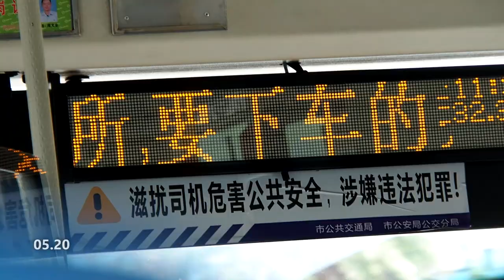疫情當下的日常 Living in the pandemic 2021.05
00:23 荔蝽 (若蟲) Lychee Giant Stink Bug (nymph)
00:50 鵲鴝 Oriental Magpie-robin
01:00 白胸苦厄鳥 White-breasted Waterhen
02:49 黑臉噪鶥 Masked Laughingthrush
03:21 家燕 Barn Swallow
04:14 八哥 Crested Myna
04:44 鵲鴝 (雄) Oriental Magpie-robin (male)
05:03 池鷺 Chinese Pond Heron
05:28 白胸苦厄鳥 White-breasted Waterhen
06:30 普通喜鵲 Oriental Magpie
06:45 黑領椋鳥 Black-collared Starling
07:38 黑臉噪鶥 (亞成鳥) Masked Laughingthrush (juvenile)
08:02 紅斑脈蛺蝶 Red Ring Skirt
08:26 普通翠鳥 Common Kingfisher
11:14 白喉紅臀鵯 Sooty-headed Bulbul
12:43 池鷺 Chinese Pond Heron
13:03 夜鷺 Black-crowned Night Heron
13:34 中國黑鶇 (亞成鳥) Chinese Blackbird (juvenile)
14:50 棕背伯勞 Long-tailed Shrike
19:14 荔蝽 (若蟲) Lychee Giant Stink Bug (nymph)
19:24 鵲鴝 (雄) Oriental magpie-robin (male)
20:09 中國黑鶇 Chinese Blackbird
20:37 黑領椋鳥 Black-collared Starling
22:41 鵲鴝 (亞成鳥) Oriental Magpie-robin (juvenile)
22:51 黑臉噪鶥 Masked Laughingthrush
23:11 白胸苦厄鳥 White-breasted Waterhen
25:29 紅耳鵯 Red-whiskered Bulbul
26:49 鵲鴝 (亞成鳥) Oriental magpie-robin (juvenile)
26:59 黑領椋鳥 (亞成鳥) Black-collared Starling (juvenile)
27:09 黑領椋鳥 Black-collared Starling
27:19 白胸苦厄鳥 White-breasted Waterhen
28:53 黑臉噪鶥 Masked Laughingthrush
29:03 紅耳鵯 Red-whiskered Bulbul
29:28 非洲大蝸牛 Giant African Land Snail
30:19 普通喜鵲 Oriental Magpie
30:35 普通翠鳥 Common Kingfisher
30:49 夜鷺 Black-crowned Night Heron
31:01 噪鵑 (雄) Asian Koel (male)
32:03 噪鵑 (雄) Asian Koel (male)
32:45 噪鵑 (雄) Asian Koel (male)
33:17 噪鵑 (雄) Asian Koel (male)
34:12 斑龜 Chinese Stripe-necked Turtle
34:25 鵲鴝 (亞成鳥) Oriental Magpie-robin (juvenile)
34:35 白胸苦厄鳥 White-breasted Waterhen
35:01 黑領椋鳥 Black-collared Starling
35:48 棕背伯勞 Long-tailed Shrike
35:58 白胸苦厄鳥 White-breasted Waterhen
36:23 八哥 (亞成鳥) Crested Myna (juvenile)
36:36 八哥 Crested Myna
36:57 八哥 (亞成鳥) Crested Myna (juvenile)
37:20 黑臉噪鶥 (亞成鳥) Masked Laughingthrush (juvenile)
37:37 黑臉噪鶥 Masked Laughingthrush
37:48 黑臉噪鶥 (亞成鳥) Masked Laughingthrush (juvenile)
38:00 鵲鴝 (亞成鳥) Oriental Magpie-robin (juvenile)